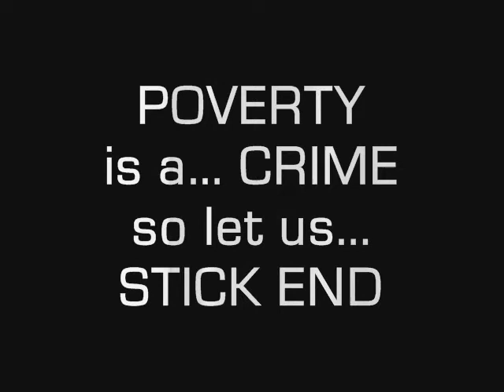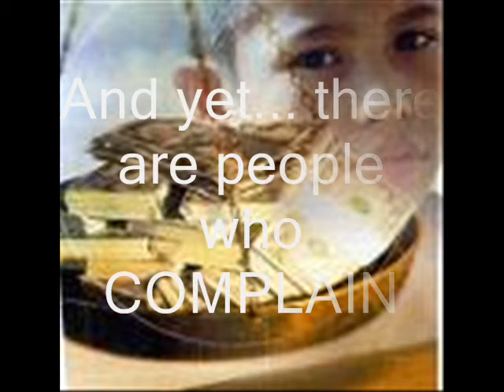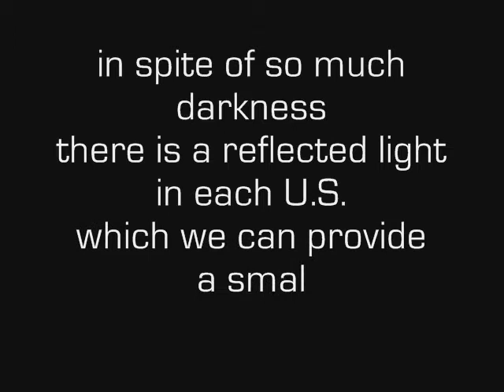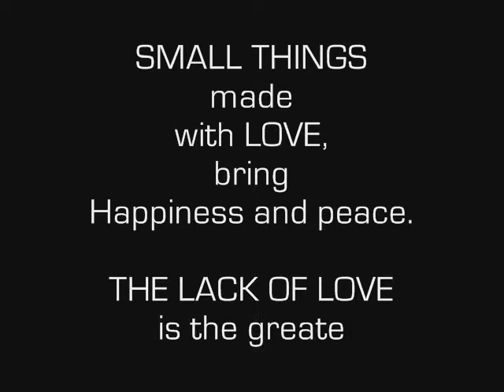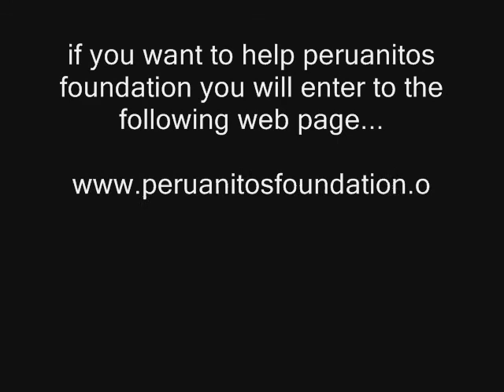Want to volunteer, Come to Peru by KARLA ALQUILAR